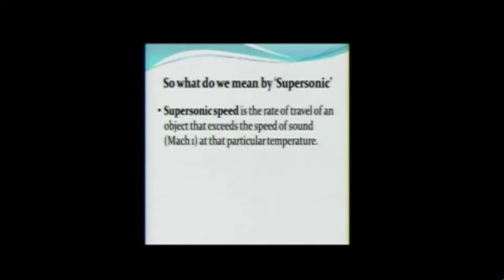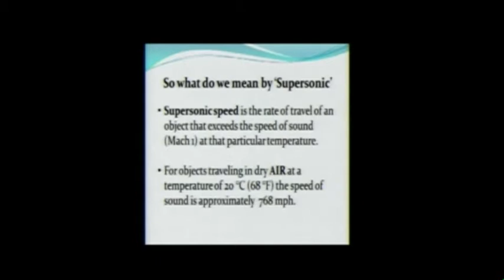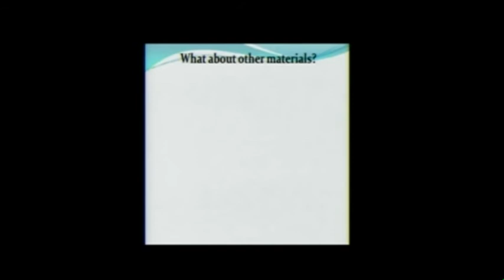Chris Rigby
Professional Cruise Lecturer